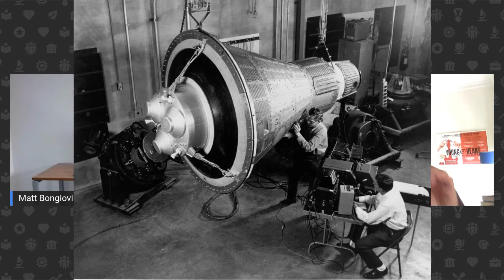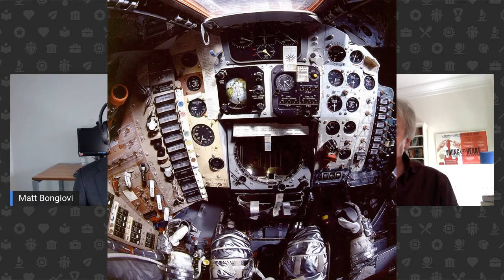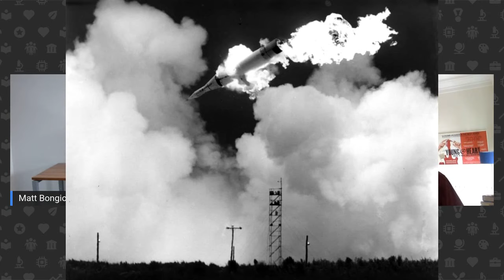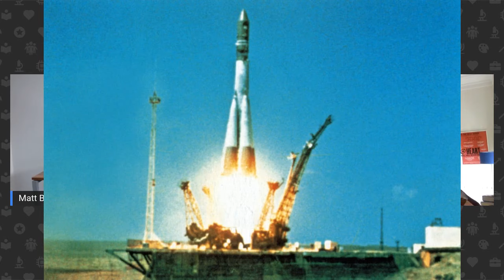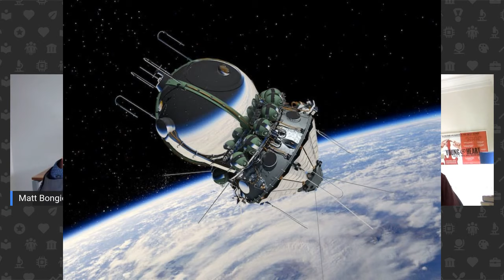Stephen Walker | Beyond | Talks at Google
Stephen Walker discusses his book "Beyond: The Astonishing Story of the First Human to Leave Our Planet and Journey into Space".

April 12, 1961. A top-secret rocket site in the USSR. A young Russian by the name of Yuri Gagarin sits inside a tiny capsule on top of the Soviet Union’s most powerful intercontinental ballistic missile and blasts into the skies. Travelling at almost 18,000 miles per hour, Gagarin circles the globe in just 106 minutes. From his windows he sees the earth as nobody has before, crossing a sunset and a sunrise, crossing oceans and continents, witnessing its beauty and its fragility. While his launch begins in total secrecy, within hours of his landing he has become a world celebrity- the first human to leave the planet.

"Beyond" tells the thrilling story behind that epic flight on its sixtieth anniversary. It happened at the height of the Cold War as the US and USSR confronted each other across an Iron Curtain. Both superpowers took enormous risks to get a man into space first – the Americans in the full glare of the media, the Soviets under deep cover. Drawing on extensive original research and the vivid testimonies of eyewitnesses, many of whom have never spoken before, Stephen Walker unpacks secrets that were hidden for decades and takes the reader into the drama of one of humanity's greatest adventures – featuring the scientists, engineers and political leaders on both sides, and above all the American astronauts and their Soviet rivals battling for supremacy in the heavens.

Stephen Walker has a BA in History from Oxford and an MA in the History of Science from Harvard. His previous book "Shockwave: Countdown to Hiroshima" was a New York Times bestseller and is in development as a movie for Working Title Films, to be directed by Cary Fukunaga with a screenplay by Tom Stoppard. He is also an award-winning documentary director – his films have won an Emmy, a BAFTA and the Rose d’Or, Europe’s most prestigious documentary award.

Moderated by Matt Bongiovi.